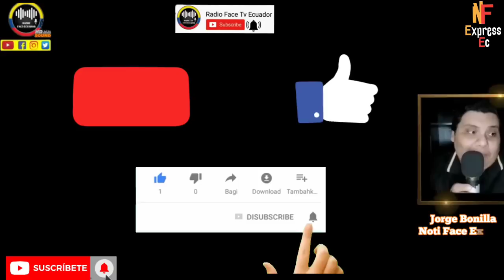MARCELA AGUIÑAGA Y ALEMBERT VERA LE PARAN EL CARRO A LOS PAUTEROS GOLPISTAS NOTICIAS RFE TV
LA PREFECTA DEL GUAYAS AGUIÑAGA Y EL PRESIDENTE DEL CPCCS ALEMBERT VERA LE DICEN SUS CUANTAS VERDADES A LOS GOLPISTAS Y PAUTEROS QUE LOS QUIEREN DESTITUIR RFE TV 👇